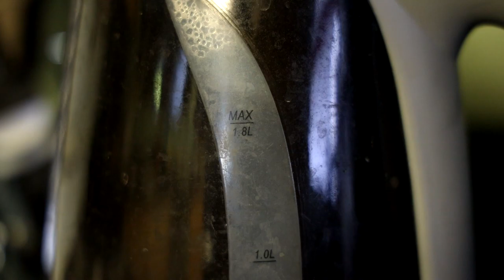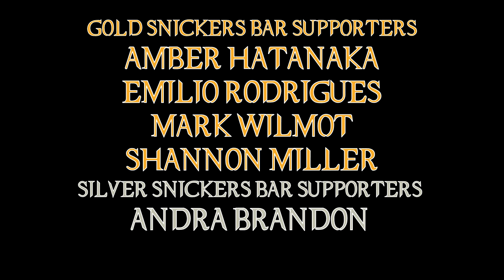Avatar The Way of Water Is Very Wet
This time with 30% more blue!